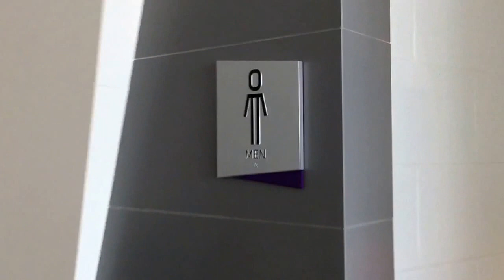US Bank Stadium Open House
A MV of our trip to US Bank Stadium Open House. 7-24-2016